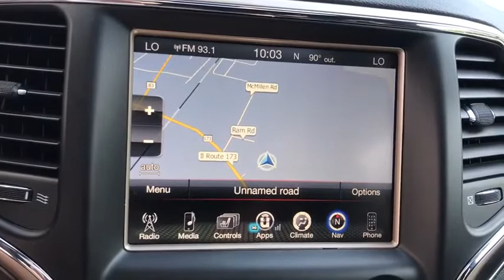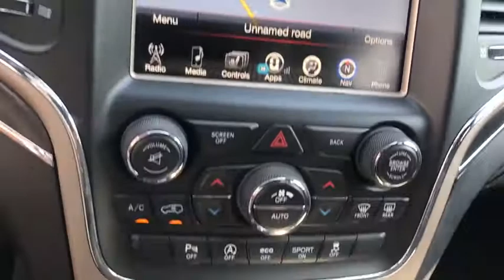2017 Jeep Grand Cherokee Antioch, Gurnee, McHenry, Fox Lake, IL Kenosha WI 17596P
Billet Silver Metallic Clearcoat Used 2017 Jeep Grand Cherokee available in Antioch, Illinois at Antioch Chrysler Dodge. Servicing the Gurnee, McHenry, Fox Lake, IL Kenosha WI area.   Used
2017 Jeep Grand Cherokee Limited - Stock#: 17596P - VIN#: 1C4RJFBG5HC699184

**BLUETOOTH**, **REARVIEW CAMERA**, **LEATHER**, **HEATED SEATS**, **HEATED REAR SEATS**, **HEATED STEERING WHEEL**, **HEATED MIRRORS**, **SUNROOF/MOONROOF**, **4WD**, **CARFAX 1-OWNER**, **LIMITED**, **UCONNECT**, **SIRIUS XM**, **NAVIGATION**, **POWER LIFT GATE**, **REAR PARK ASSIST**, **CROSS TRAFFIC DETECTION**, **LATCH ANCHORS**, **4-DOOR**, **LED HEADLAMPS**, **LED TAIL LAMPS**, **CERTIFIED**, OPTIONAL EQUIPMENT (May Replace Standard Equipment) Customer Preferred Package 23H Power Sunroof $1,095 Uconnect 8.4 NAV $1,295 8.4-Inch Touchscreen Display GPS Navigation HD Radio Instrument Cluster with Off-Road Display Pages SiriusXM TrafficTM / 5-Year Traffic Service SiriusXM Travel Link 5-Yr Travel Link Subscription Uconnect Access 1-Yr Trial (Registration Req'd) For Details, Blind Spot and Cross Path Detection $595 Automatic-Dimming Exterior Passenger Mirror, 4WD. Priced below KBB Fair Purchase Price! Certified. FCA US Certified Pre-Owned Details:* Warranty Deductible: $100* Includes First Day Rental, Car Rental Allowance, and Trip Interruption Benefits* Roadside Assistance* Transferable Warranty* Powertrain Limited Warranty: 84 Month/100,000 Mile (whichever comes first) from original in-service date* 125 Point Inspection* Limited Warranty: 3 Month/3,000 Mile (whichever comes first) after new car warranty expires or from certified purchase date* Vehicle HistoryWe make it easy !!! We are excited to offer you great quality vehicle at a competitive and affordable price. We offer new, used and cerified Chrysler, Dodge, Jeep and RAM vehicles. Come visit Wrangler headquarters! We also carry an extensive selection of used cars, trucks and SUVs by other manufacturers. Our experienced and certified sales staff can point you in the right direction based on your individual vehicle needs. We also offer competitive financing, top tier service and a fully stocked inventory of Chrysler, Dodge and Jeep automotive parts. Recent Arrival!2017 Jeep Grand Cherokee Limited 4D Sport Utility billet silver metallic clearcoat 3.6L V6 24V VVT 8-Speed Automatic 4WDAwards:* 2017 KBB.com 10 Most Awarded Brands